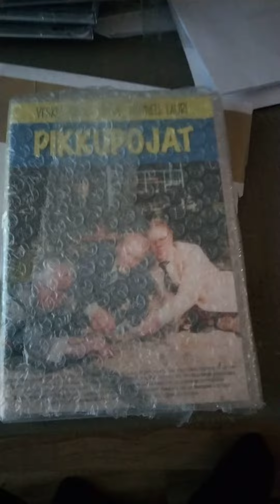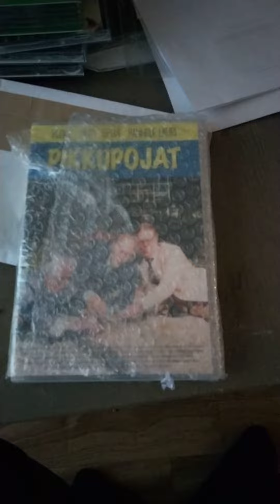Unboksaus video 2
Taas unboksataan!